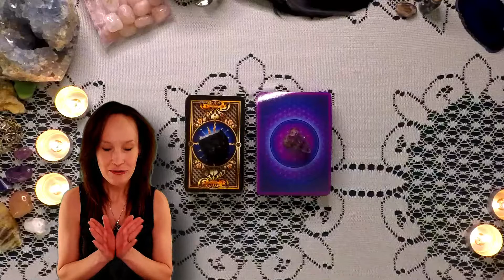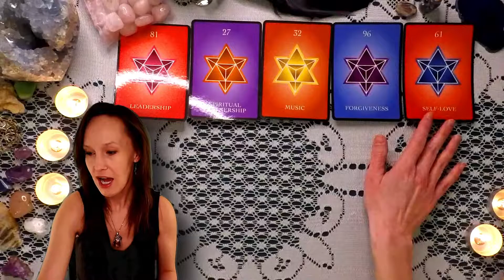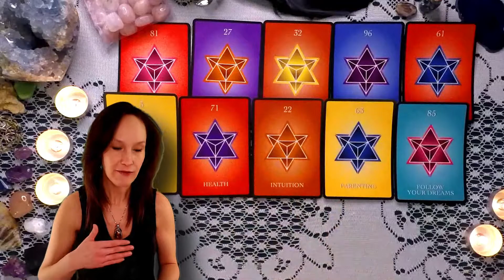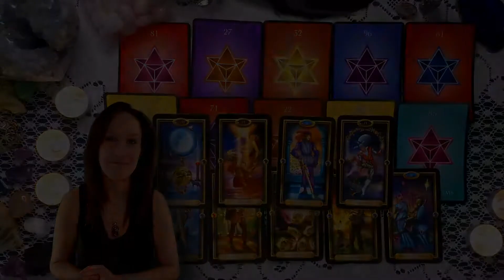Which of your qualities do they find most attractive?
Feb.9th, Find out what it is that draws them to you!